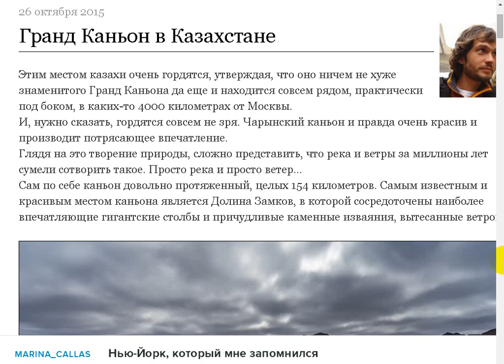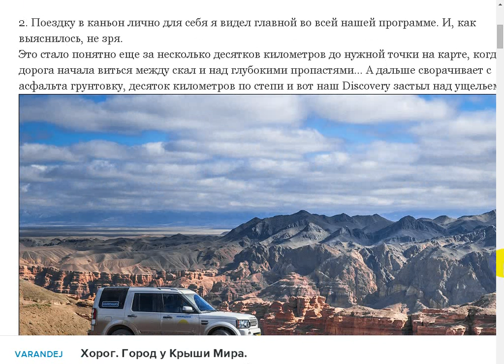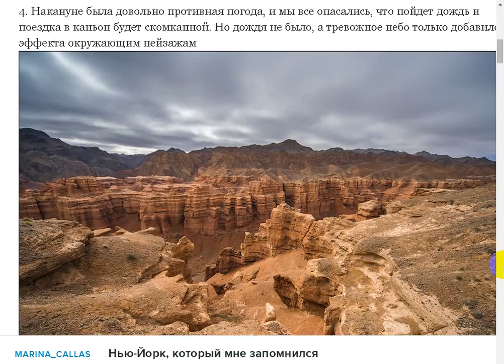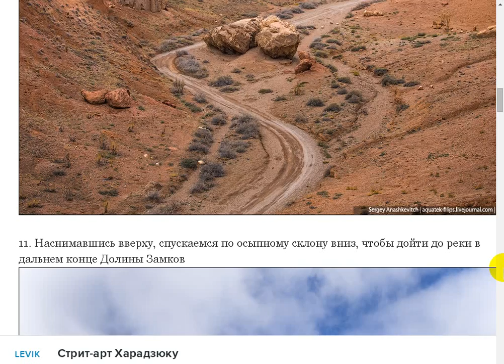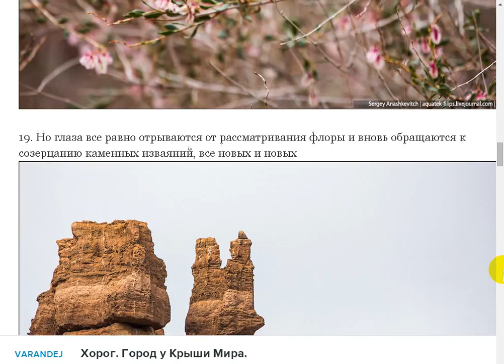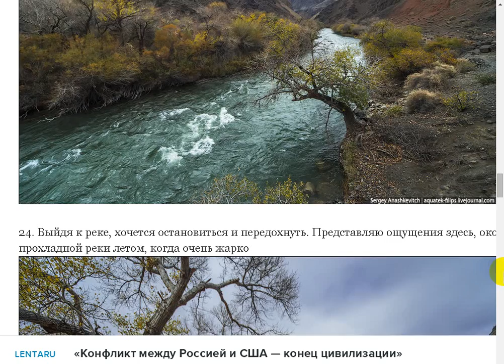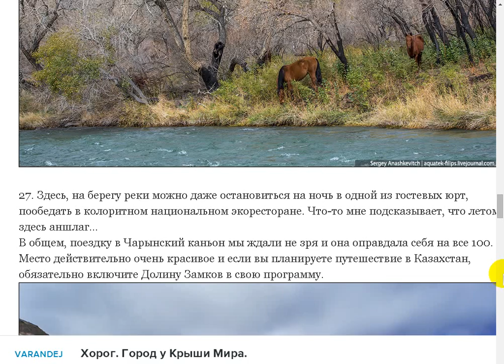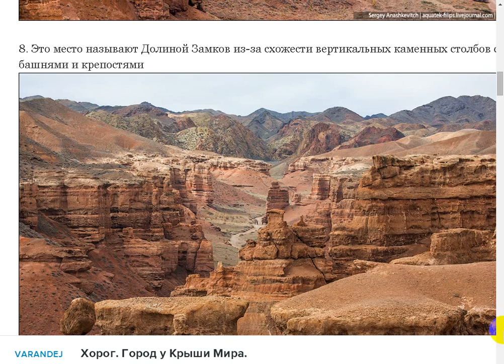Гранд Каньон в Казахстане. Ещё один выработанный карьер?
Поддержать автора канала можно здесь:
Сбер Банк Visa: 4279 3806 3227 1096
Сбер Банк МИР: 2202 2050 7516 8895
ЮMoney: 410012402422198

- Веб Рассказ на Boosty. Поддержать автора канала можно здесь
Поддержать автора канала можно и здесь:
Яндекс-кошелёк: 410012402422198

. Этим местом казахи очень гордятся, утверждая, что оно ничем не хуже знаменитого Гранд Каньона:
Поддержать автора канала можно переводом на карту Сбербанк Visa: 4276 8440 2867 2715
Мой кошелёк WebMoney:
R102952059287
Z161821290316